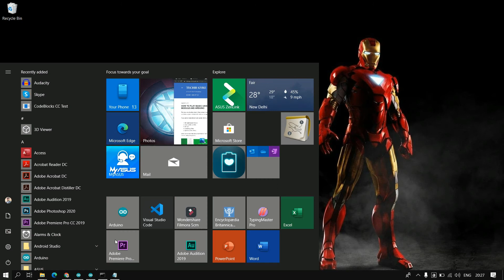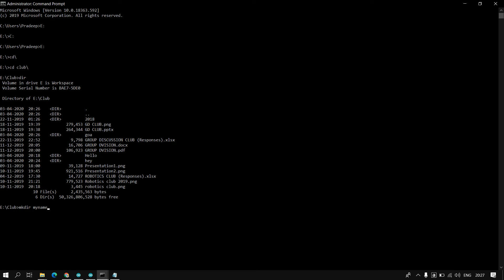4 Command Prompt Useful tricks | Change Drive | Change Directory | Make a folder using CMD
Hey guys in this video you can learn 4 useful CMD ticks.
Following things you can learn from this video:
Change drive
Change directory
Check all contents of a directory
Make a folder using CMD